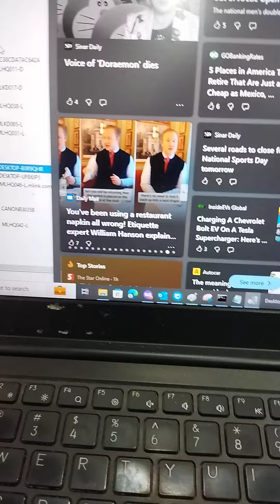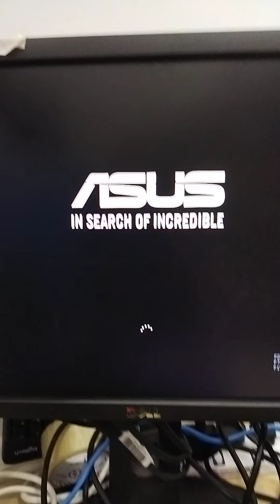Asus NUC WOL Setup Part 4